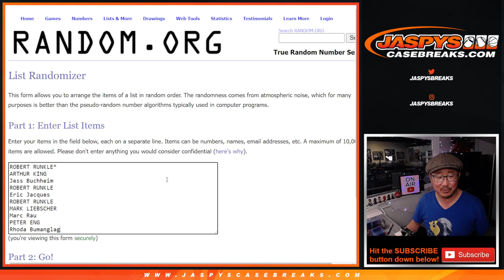RANDOMIZER // Su, 12.12.21 // 2021 PANINI SPECTRA FOOTBALL 4-BOX 1/2 CASE BREAK #4 *PYT*